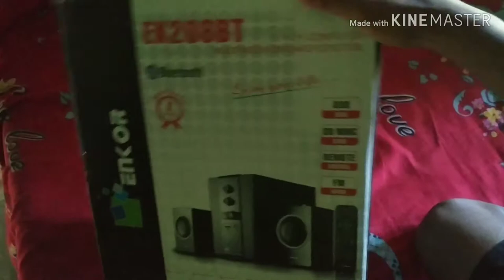ENKOR EK 208 BT HOMETHETER UNBOXING/ TOP HOMETHETER UNDER 2500/AD TECHNICAL SAHAY/ASSAMESE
Home theater unboxing !
Low price home theater
best home theater under 2000.
hometheater Home theaterunboxing
hometheater খোলো আহক,
this the channal assamese tech.
support karibo plz.